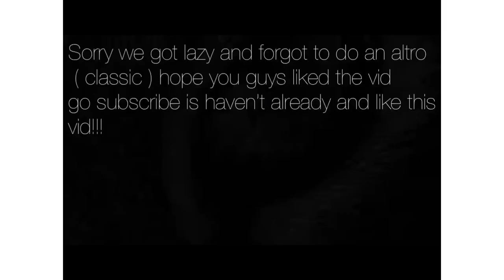GONE ON A RAMPAGE!!!